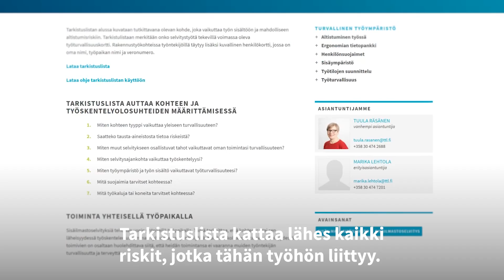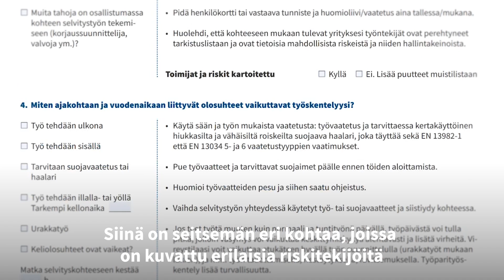Riskien tarkistuslista on uusi työkalu sisäilmastoselvityksiä tekeville asiantuntijoille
Työterveyslaitoksen kehittämä työhön liittyvien riskien tarkistuslista sisäilmastoselvityksiä tekeville asiantuntijoille on uudenlainen työkalu alalla työskenteleville. Tarkistuslista on ilmainen ja kaikille avoin

Tarkistuslistaan on koottu keskeiset sisäilmastoselvitystyöhön liittyvät riskit ja niihin liittyvät suojautumisohjeet sekä turvalliset työskentelytavat. Tarkistuslista on tarkoitettu käytettäväksi työn suunnitteluvaiheessa mutta sitä voidaan hyödyntää myös perehdyttämisessä.